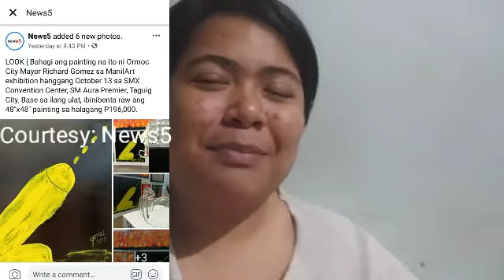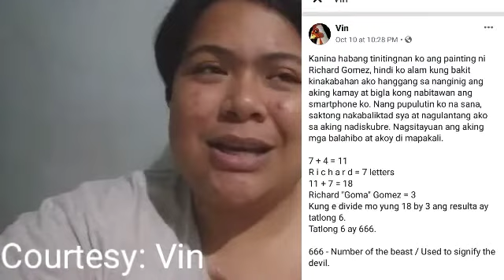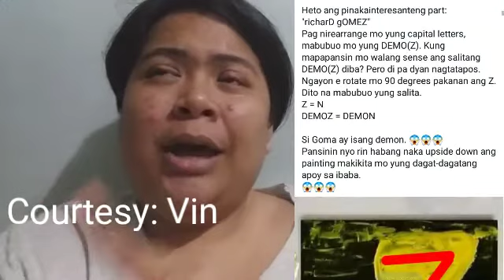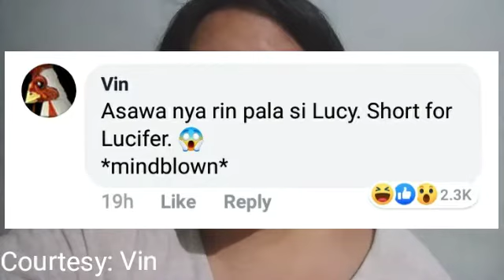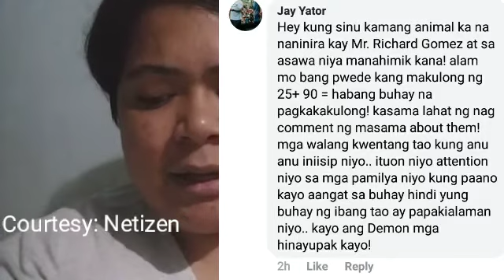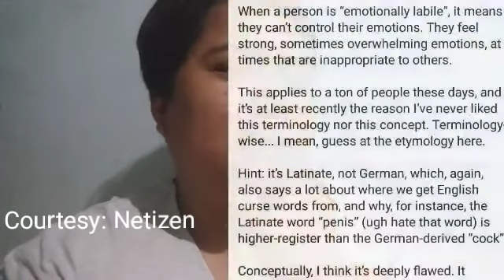"RICHARD GOMEZ" ORMOC CITY MAYOR ART EXHIBITION NIYA ANG PINAG-USAPAN NG MGA NETIZEN|MAY DEMON DAW?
Kahapon ng October 11, 2019 isang Art Exhibition ang pinag-usapan ng mga Netizen sa Social Media.

Ang ARTEXHIBITION na ito ay ginawa mismo ni ORMOC CITY RICHARD GOMEZ

Alam naman natin na parang maselang parte o are ng isang Lalaki ang ginawa niyang ART.

kaya lalo itong pinag-usapan dahil nga may lumalabas pa na kung titignan o iisipin ay tila Spermcell.

at isa pa ang ARTEXHIBITION na ito ay Binebenta sa halagang P196,000 ayon sa News5, kaya naman lalo pa itong pinag-usapan.

KAYO NA ANG HUMUSGA!

THANKYOU!

GODBLESS!!!🙏🙏🙏